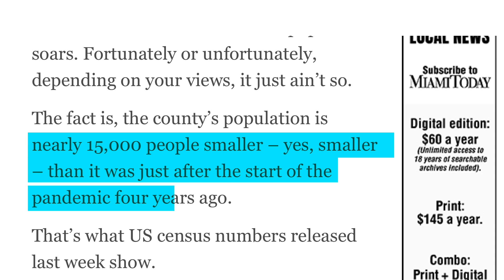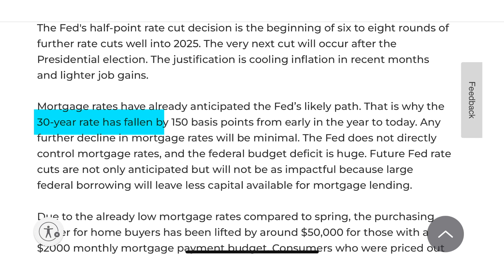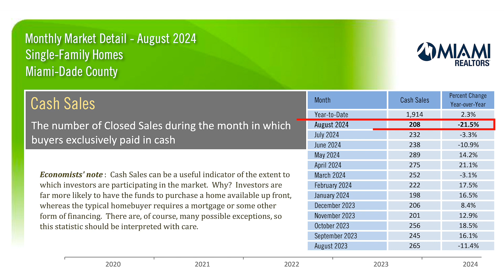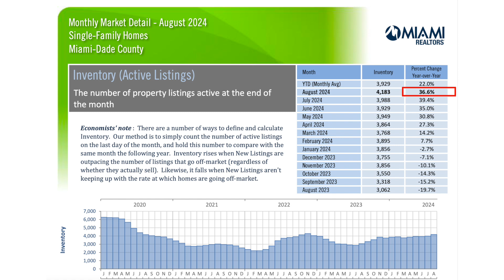Why Miami's Housing Market is COLLAPSING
Miami Real Estate Market Update | September 2024 🌞🏡

Wondering what’s happening in the Miami housing market in 2024? In this video, I share the latest Miami real estate market update, uncovering the truth about population trends, rising housing prices, and how the recent Fed rate cuts are shaping the market.

If you're a homebuyer, seller, or just curious about the Miami housing market, this video will give you all the data and insights you need to understand where the market is headed. I’ll break down how interest rate cuts, loan limits, and migration patterns could impact your next real estate move.

📊 Key Topics Covered:

Miami-Dade Population Decline
Top Destinations for Miami Residents Moving Out
Miami Home Prices: Median Sale Price & Market Trends
Interest Rate Cuts: Impact on Buying Power
Fannie Mae Loan Limit Rumors for 2024
Expert Advice for Buyers and Sellers in Miami
Lenders Preparing to Increase Loan Limits: Major lenders, such as Rocket Pro TPO, are already raising conforming loan limits to $802,650 ahead of the FHFA’s decision. This signals expectations for continued rising property prices in the Miami market. (Source: HousingWire, "Rocket Pro TPO raises conforming loan limit to $802,650 ahead of FHFA’s decision")

🔑 Timestamps:
0:00 - Intro: Miami Real Estate Market Update
1:23 - Miami Population Trends: Is Miami Shrinking?
3:10 - Migration Patterns: Where Are People Moving?
4:22 - Rising Housing Prices in Miami: What Buyers and Sellers Need to Know
6:05 - Impact of Fed Rate Cuts on Mortgage Rates
7:45 - Loan Limit Increases for 2024: What to Expect
9:10 - Tips for Buyers and Sellers in the Current Market

💡 Looking to Buy or Sell a Home in Miami?

🤔 Have Questions About Miami’s Housing Market?
I’m here to help with buying, selling, or relocating in the Miami area.

🙌 Thinking About Relocating?

Gustavo Pacheco
Real Estate Agent | Florida Real Estate